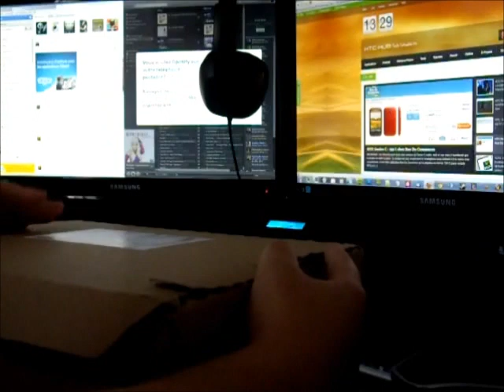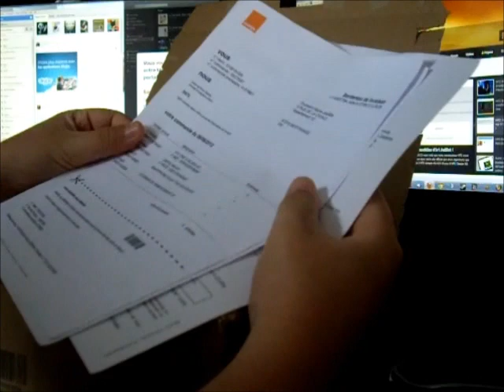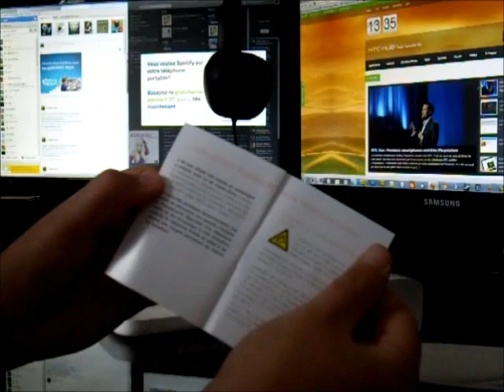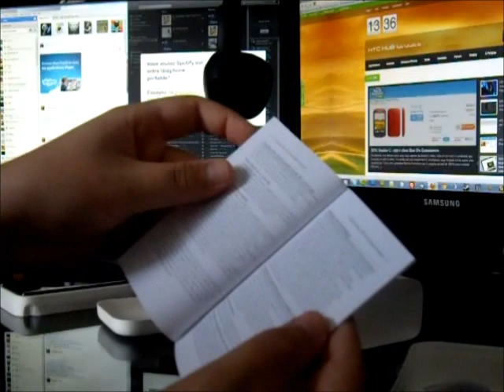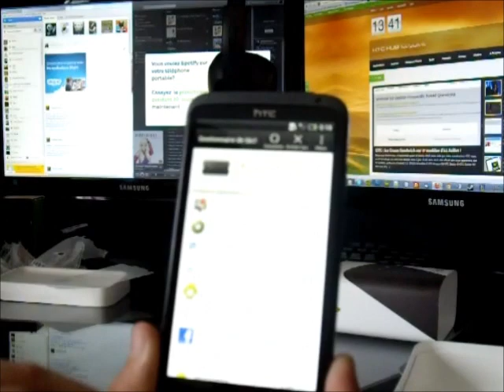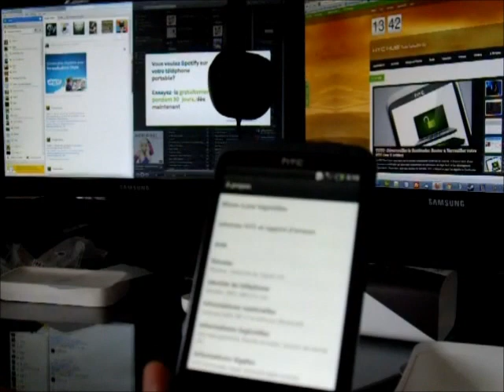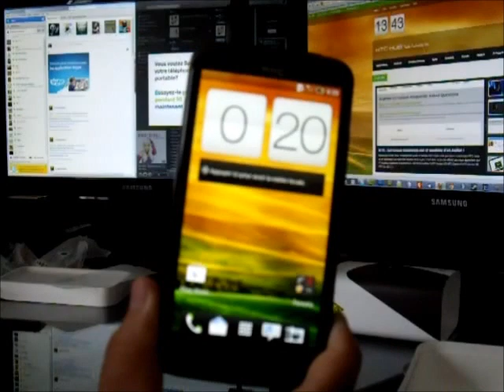HTC One X version Orange - Déballage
Découvrez la version Orange du HTC One X, dernier fleuron de la marque pour l'année 2012.